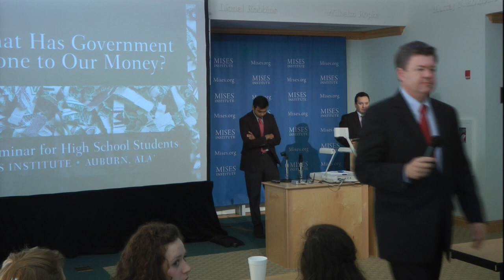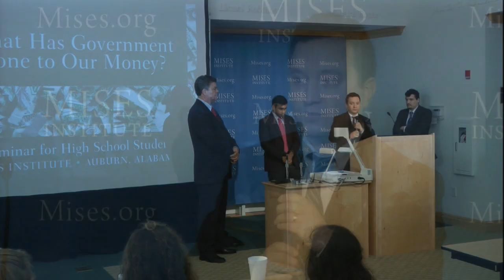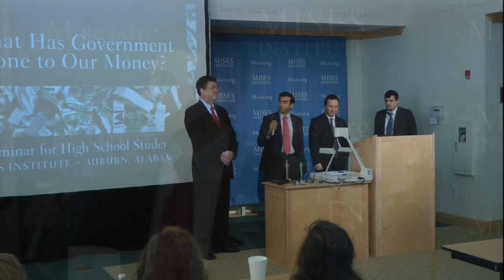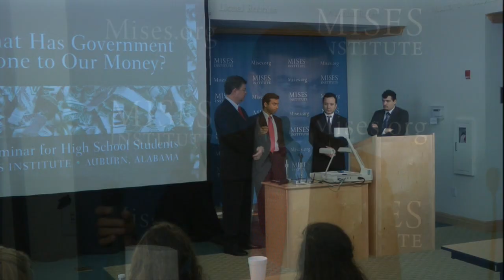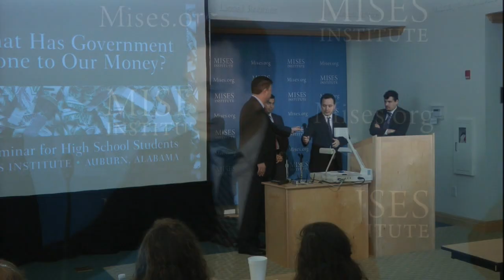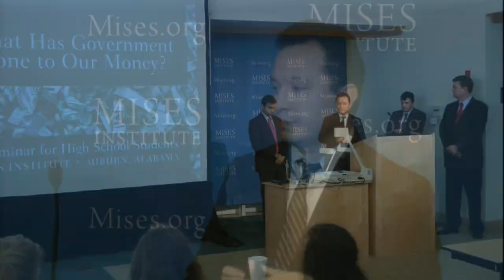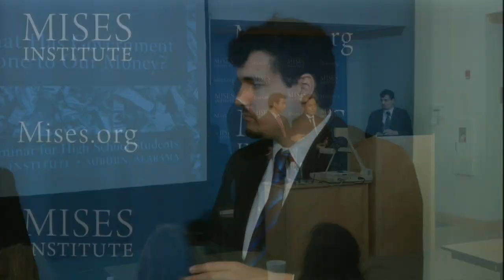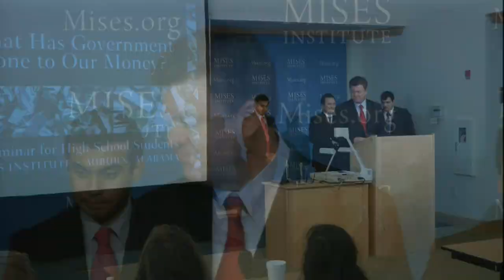What Has Government Done to Our Money? | Panel Discussion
Archived from the live Mises.tv broadcast, this faculty panel was presented at "What Has Government Done to Our Money? A Seminar for High School Students," hosted by the Ludwig von Mises Institute in Auburn, Alabama, on 9 November 2012.  Featuring Mark Thornton, GP Manish, Daniel Sanchez and Matthew McCaffrey.